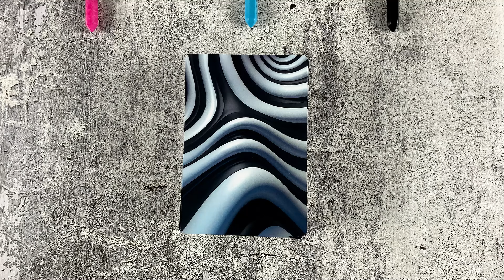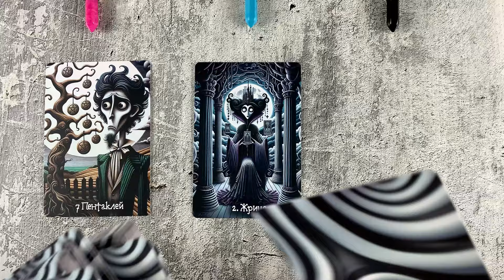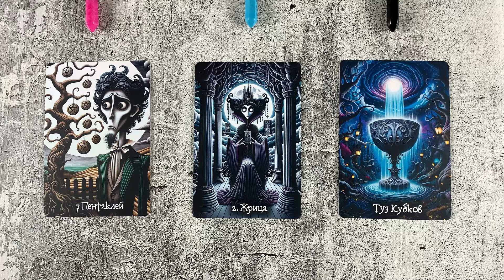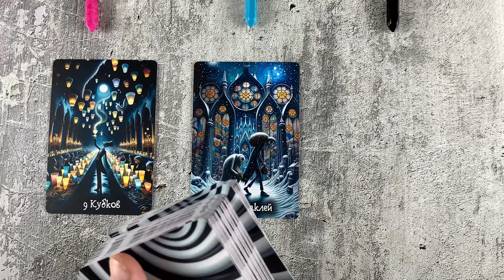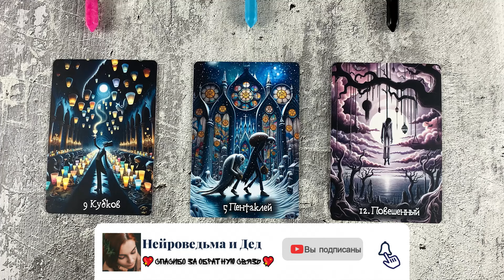⚠️ НА ЧТО СРОЧНО НУЖНО ОБРАТИТЬ СВОЁ ВНИМАНИЕ? Таро расклад на важные сигналы ❤️ Гадание на таро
Таро расклад сегодня будет посвящён тому, на что срочно нужно обратить своё внимание. В этом важном таро раскладе, используя карты таро, мы исследуем области твоей жизни, которые требуют твоего немедленного внимания и действий через гадание таро и таро гадание. Этот таро прогноз поможет тебе понять, какие аспекты сейчас наиболее критичны и что необходимо сделать, чтобы избежать проблем или воспользоваться открывающимися возможностями через таро сегодня.

В этом таро раскладе ты узнаешь, какие скрытые факторы или предстоящие события требуют твоего внимания, используя расклад на судьбу таро и таро на будущее. Таро предсказание раскроет знаки судьбы, которые помогут тебе правильно расставить приоритеты и действовать с максимальной эффективностью.

Таро прогноз, расклад на судьбу таро и таро на будущее даст ценные советы. Эти знания помогут тебе своевременно реагировать на жизненные вызовы и принимать решения, которые приведут к гармонии и успеху.

Таймкоды этого расклада таро:
00:00:00 - Важное вступление
00:02:01 - Первый вариант
00:11:04 - Второй вариант
00:21:17 - Третий вариант

🔥 Проживание Старших и Младших Арканов с Дедом: Эксклюзивное погружение в мир таро, доступ к эзотерической библиотеке, "Манифест. Круг Силы" и закрытые расклады таро. Узнайте больше

Иногда жизнь подбрасывает нам важные сигналы, которые мы не всегда замечаем. Этот таро расклад поможет вам определить, на что именно нужно срочно обратить внимание, чтобы не упустить важное.

Ключевые моменты таро расклада сегодня:

Таро расклад: Откроет перед вами те области жизни, которые нуждаются в вашем немедленном внимании.
Карты таро: Подскажут, на что обратить внимание, чтобы не упустить важные моменты.
Расклад таро: Поможет выявить скрытые проблемы и возможности, требующие вашего участия.
Расклад на таро: Укажет на текущие обстоятельства, которые могут повлиять на вашу судьбу.
Таро прогноз: Прогнозирует важные события и ситуации, на которые нужно обратить внимание.
Гадание таро: Раскроет области вашей жизни, которые требуют срочных решений.
Таро гадание: Поможет определить приоритеты и сфокусироваться на самом важном.
Таро сегодня: Узнайте, что именно требует вашего внимания в данный момент.
Таролог: Даст советы, как справиться с текущими вызовами и использовать возможности.
Гадание на картах таро: Откроет важные сигналы и знаки, которые нельзя игнорировать.
Гадание на таро: Поможет избежать ошибок, направив ваше внимание на ключевые аспекты жизни.
Таро на будущее: Предскажет, какие события потребуют вашего вмешательства в ближайшее время.
Гадание: Откроет вам, какие шаги нужно предпринять, чтобы не упустить важные возможности.
Расклад на судьбу таро: Укажет на те элементы судьбы, которые требуют вашего немедленного внимания.
Расклад на судьбу: Получите ясность о том, что необходимо изменить или укрепить в вашей жизни.
Таро трансформация: Этот расклад поможет вам провести необходимые изменения в нужных областях.
Таро лучшее: Узнайте, как лучше всего сосредоточиться на важных аспектах жизни.
Таро предсказание: Прогноз на текущий период и важные моменты, на которые стоит обратить внимание.
Расклады таро: Помогут вам увидеть скрытые проблемы и возможности, которые нельзя игнорировать.
Гадание на любовь: Раскроет, какие аспекты личной жизни требуют вашего внимания.
Расклад на ситуацию таро: Оцените текущую ситуацию и узнайте, что требует вашего вмешательства.
Расклад: Получите полное представление о том, что сейчас важно для вас и вашей жизни.
Таро расклады: Помогут вам найти ответы на вопросы и определить приоритеты в текущих делах.
Гадание на картах: Узнайте, на что нужно сосредоточиться, чтобы избежать проблем и воспользоваться шансами.
Расклад таро на будущее: Предскажет, какие области вашей жизни потребуют вашего внимания.
Расклад таро на отношения: Оцените, как ваши отношения могут потребовать срочных действий.
Гадания таро: Этот расклад поможет вам найти правильные ответы и направить внимание на важные аспекты.